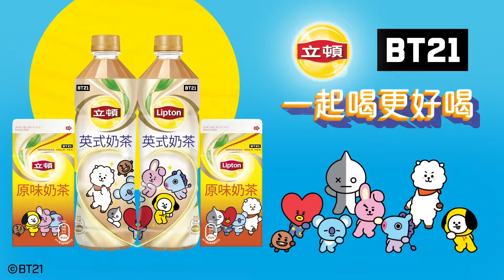宇宙明星BT21上線啦！立頓BT21限定英式奶茶，趕快來擁有！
立頓BT21限定包裝強勢登場！2款可愛造型等你來收集！
立頓與 BT21這份歡樂帶給你，Be Together！一起喝更好喝!
讓立頓英式奶茶茶醇奶香、完美平衡的幸福滋味，與最可愛的 BT21，為你帶來加倍療癒～～
還在等什麼！快來加入我們，一起喝更好喝！